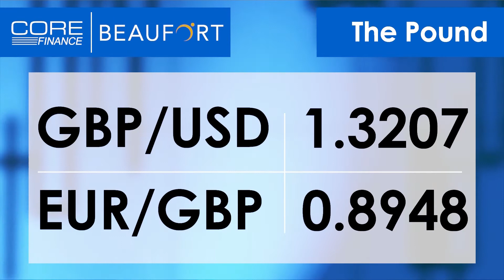London Morning Show - Ketchup and Blue Chips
Matt Brown joins Nick Batsford to discuss the key headlines
Including dollar weakness after Scaramucci firing
Rolls Royce 2H strong numbers
UKOG's continued rise
Looking ahead at U.S. PMI data
and how the U.K. consumers still love their ketchup!